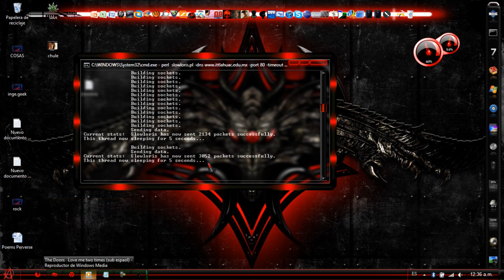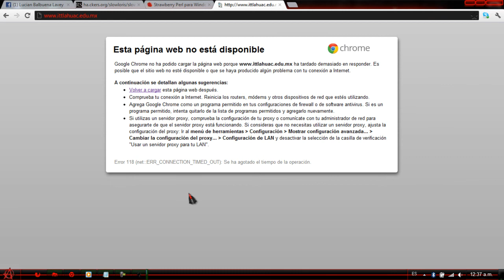Script en Perl para DOS website [slowloris] Lucian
Regalame un like en mi pagina :D!!!